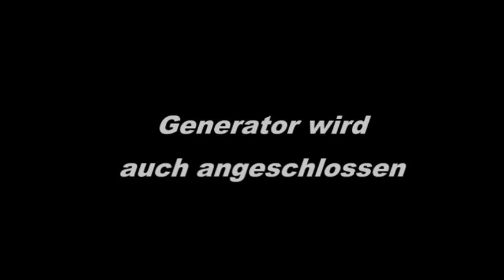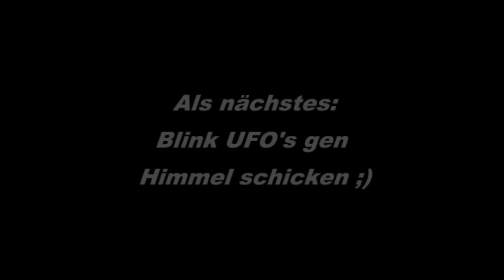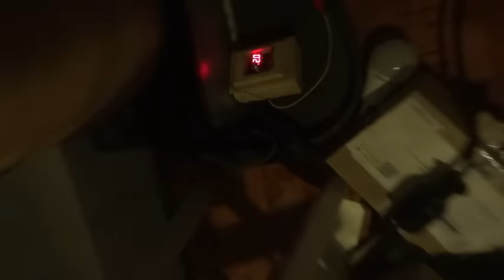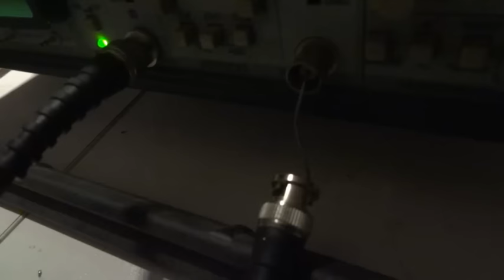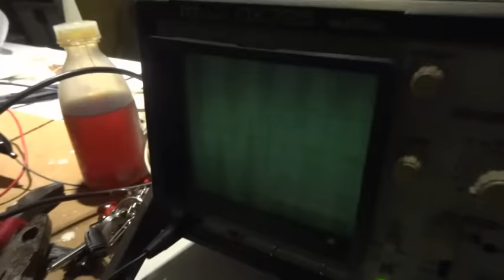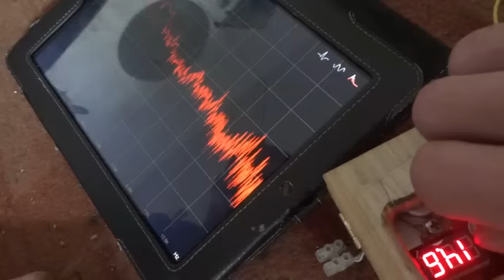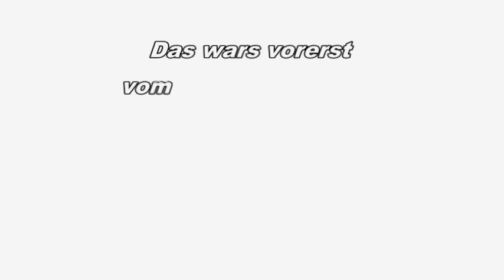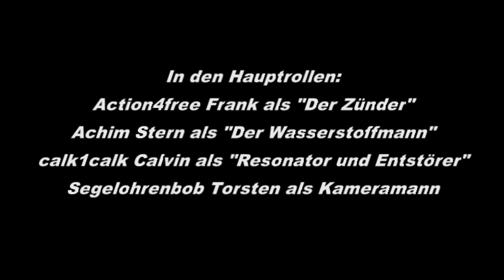Neujahrsbasteln - HHO, Tesla Spule und Re-EMF entstören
27:00 Re-EMF Entstörung (Schaltung)
Calvins Kanal calk1calk hat sich mehr als 15 Trolle eingefangen die versuchen seine Videos schlecht zu machen sodass eine automatische Verbreitung durch Youtube behindert wird. Wenn ihr wollt, dass diese Infos die Runde machen dann bewertet seine Videos Positiv damit die Trolle in die Unterzahl geraten und die Infos verteilt werden können. Bei dem folgendem Video könnt ihr schonmal anfangen.